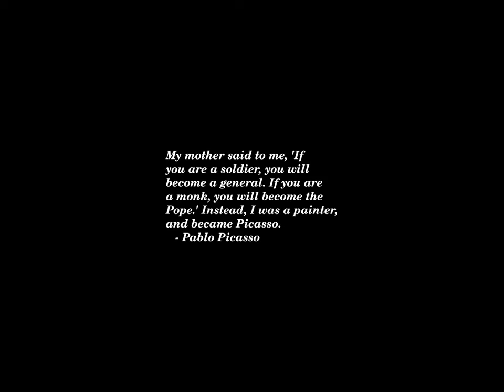Sunset Time-lapse: Saturday, October 26, 2024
Today's headlines:

Rick Perry: Harris 'wasting her time' in Texas, non-battleground states

Many Americans worried about Trump’s age, but less than Biden: Survey

Maher, Megyn Kelly spar over potential denialism after Election Day

Trump spent three hours on Joe Rogan's podcast. Here's what he did - and didn't - say

Former Packers quarterback Brett Favre to campaign with Trump in Wisconsin

In Maine Battleground, Democrat Golden Grasps to Win Over Trump Voters